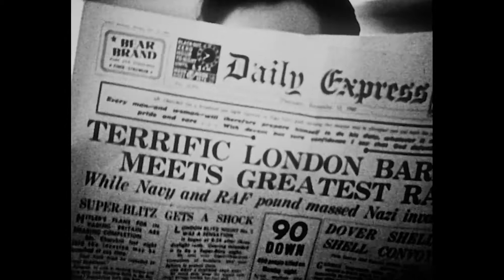SIFF 2018 Trailer: Queerama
Screening during SIFF 2018! Tickets and times

A century of the LGBTQ experience in the United Kingdom is lyrically illustrated through montages of vintage film and TV footage culled from the vaults of the British Film Institute and interwoven with the music of John Grant (The Czars) and Hercules & Love Affair.